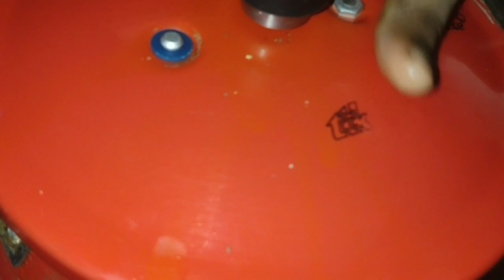மணக்க மணக்க கிராமத்து நாட்டு கோழி குழம்பு மற்றும் நாட்டுக்கோழி 65 // Country chicken 65 and kuzhambu